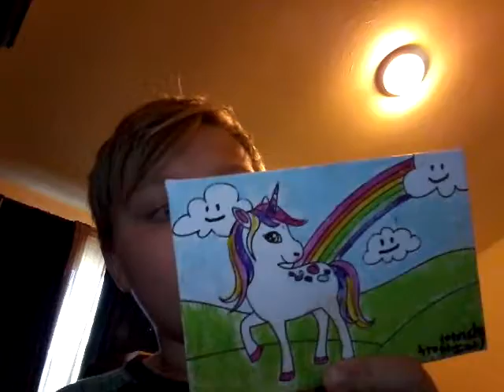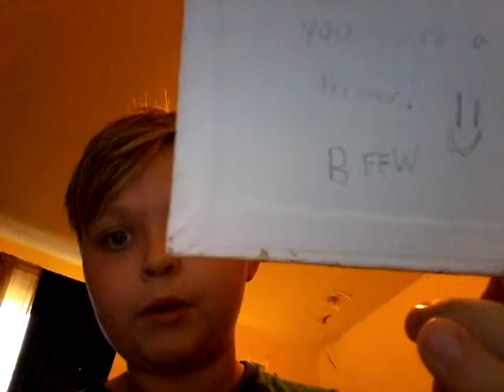This came in the mail..